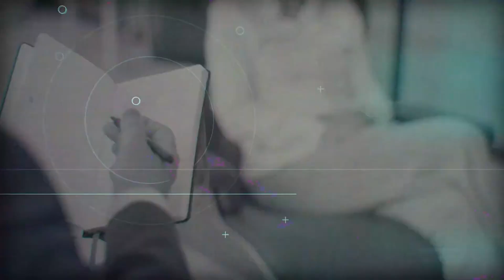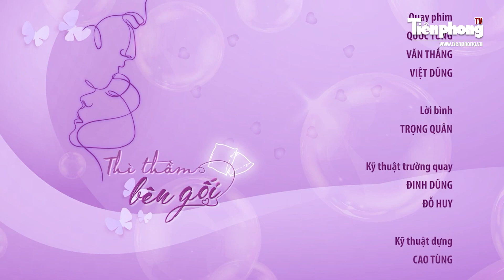"YÊU" BẰNG MIỆNG VÀ BỆNH UNG THƯ | Tiền Phong TV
Tiền Phong TV |  Quan hệ tình dục bằng miệng (oral sex) lâu nay vẫn được nhầm tưởng là một hình thức quan hệ tình dục an toàn. Oral sex thực sự là gì? Tại sao oral sex vẫn có thể để lại hậu quả là các bệnh lây truyền qua đường tình dục (STD) thậm chí cả bệnh ung thư? Cần có biện pháp bảo vệ bản thân như thế nào khi chọn hình thức oral sex?